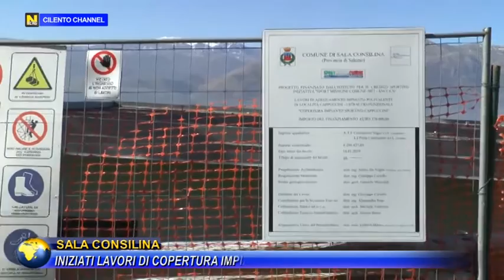SALA CONSILINA, INIZIATI LAVORI DI COPERTURA IMPIANTO SPORTIVO IN LOCALITA CAPPUCCINI.